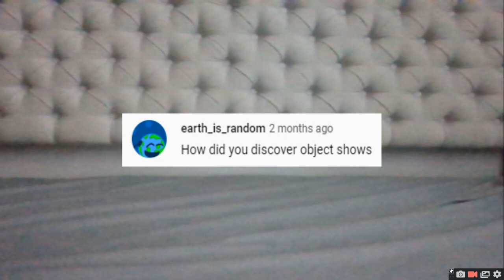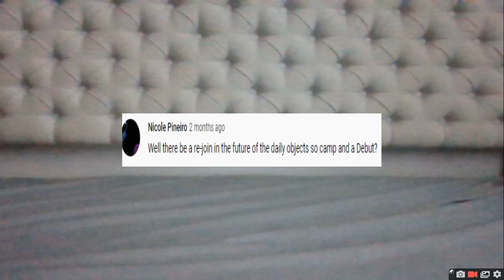Q&A 1 RESULTS PLUS Q&A 2 [questioning ends on November 14 2021/open]